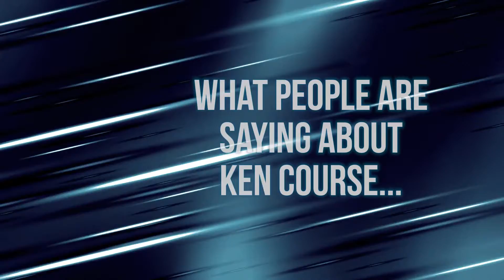Ken Course - Explore Momentum Testimonials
- Learn more about Ken Course, the founder of Explore Momentum and your marketing, sales, business, and personal development expert!